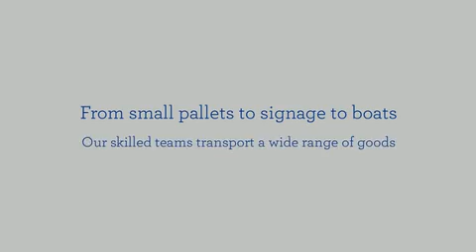W. A. Old & Son Ltd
We are an established family run business with more than 50 years of experience. Based in Newcastle upon Tyne, we are available for all types of road haulage, and also specialise in HIAB hire.